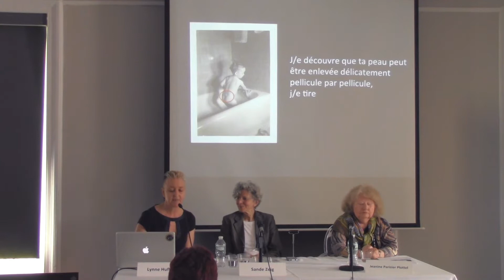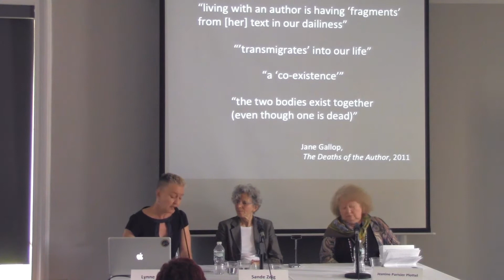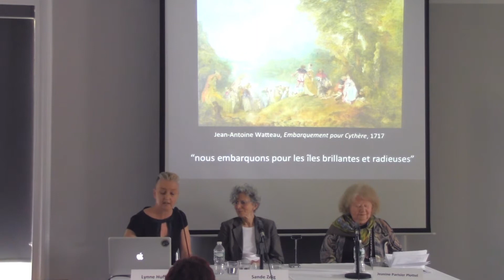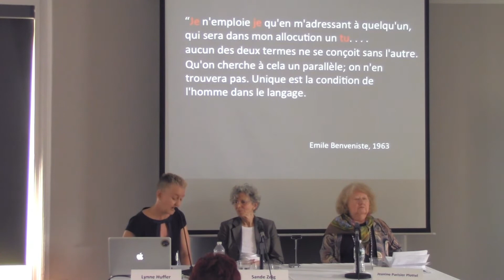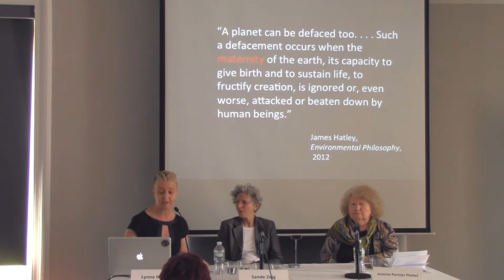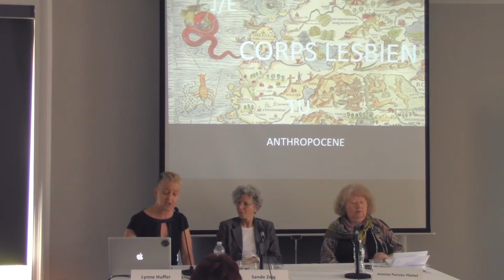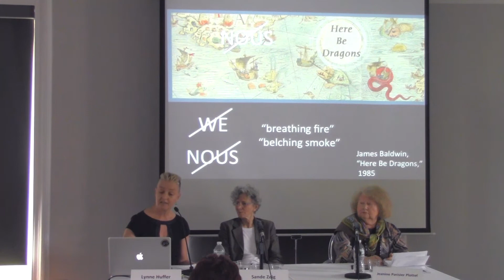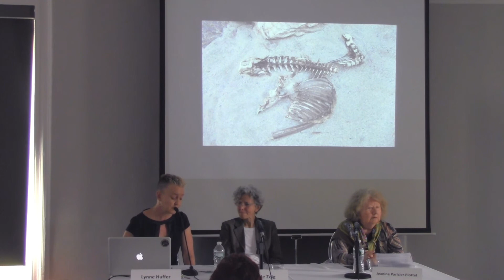Feminism's Abject Selves: Beauvoir, Leduc, Wittig - Part 2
April 17-18, 2015, a two-day conference about Simone de Beauvoir, Violette Leduc & Monique Wittig writing the self.

Part 2: Wittig
Jeanine Parisier Plottel, moderator
Lynne Huffer, “The Strange Return of the Lesbian Body”

Participants to the conference were Didier Eribon, Lynne Huffer, Jean-Louis Jeannelle, Ann Jefferson, Elisabeth Ladenson, Elisabeth Lebovici, Edouard Louis, Michael Lucey and Sande Zeig, with last minute guest Catherine Cusset.